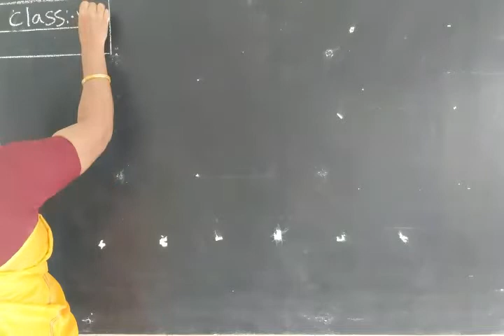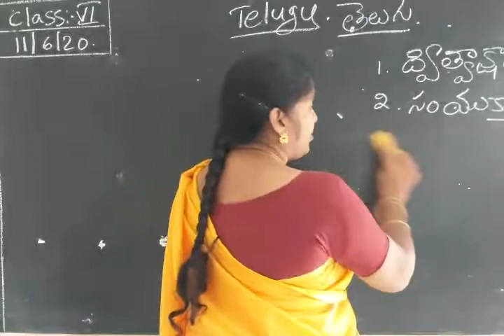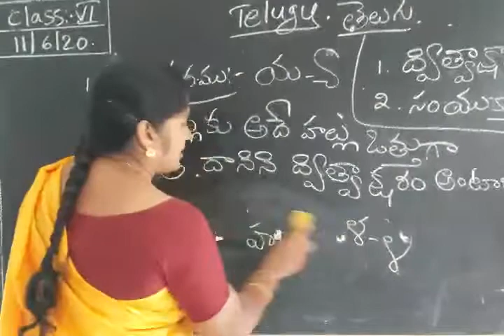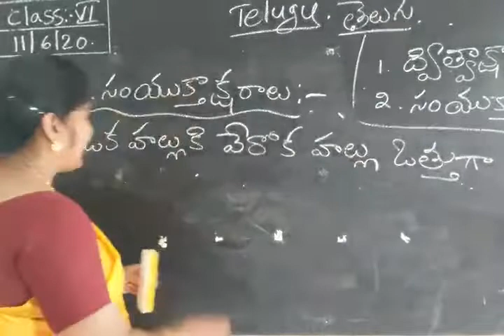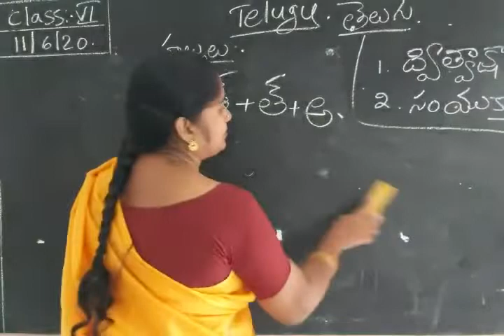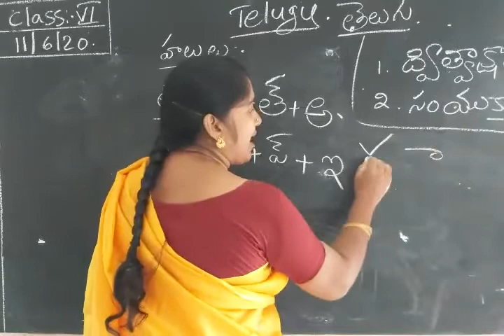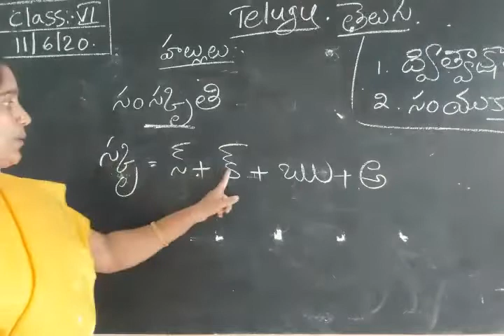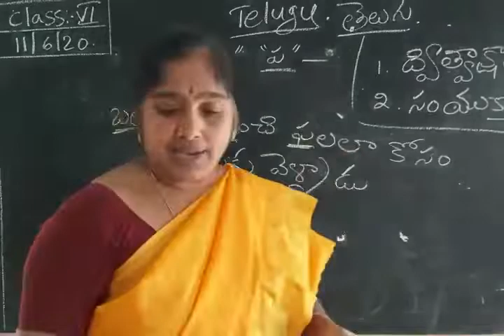6th CLASS TELUGU-6